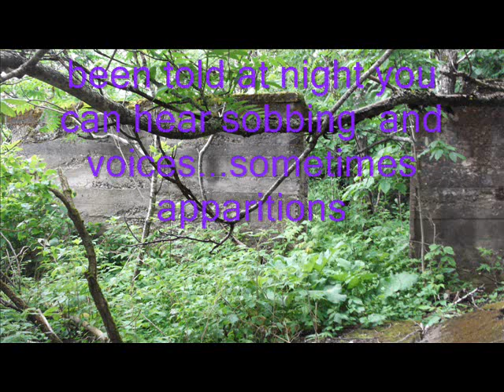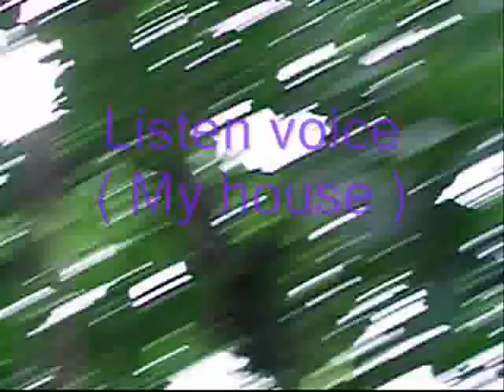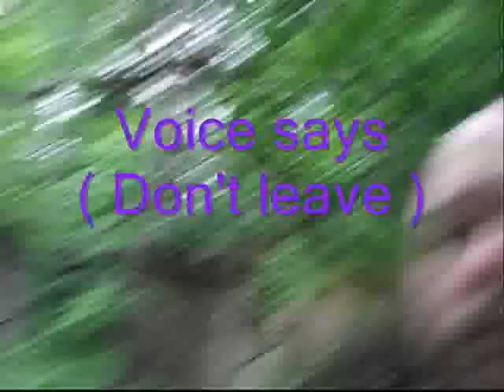MAN DRINKING TEA EPI#19